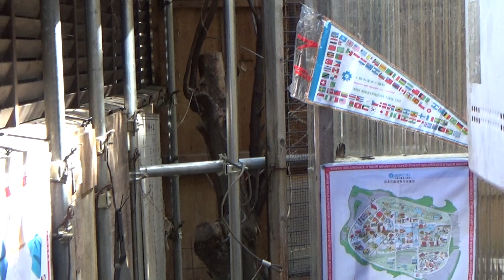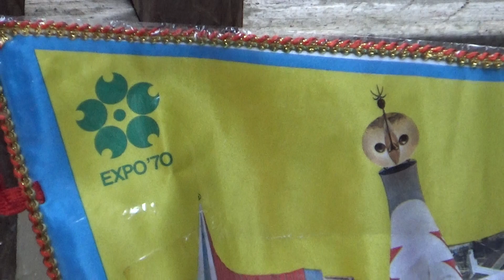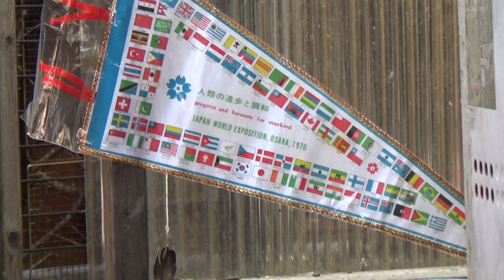✨1970✨ 大阪万博 平和は日本から 💖ニャンコさんの叫び 💖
令和4年3月17日up